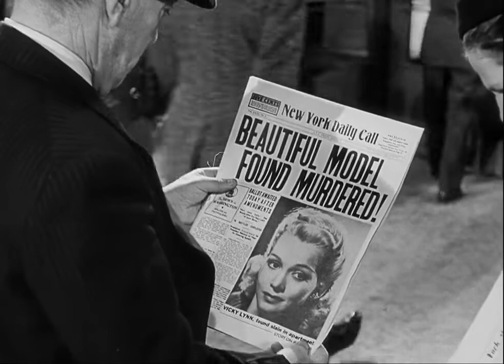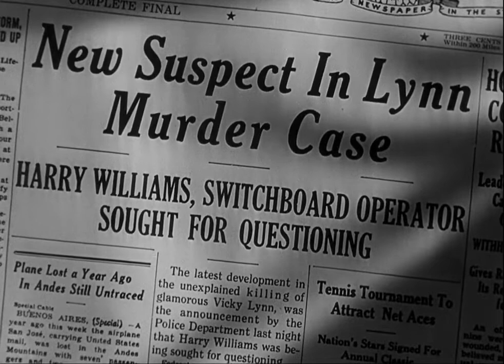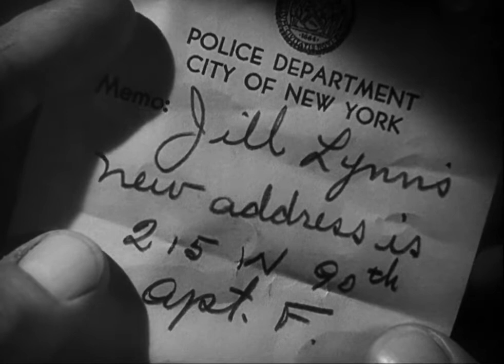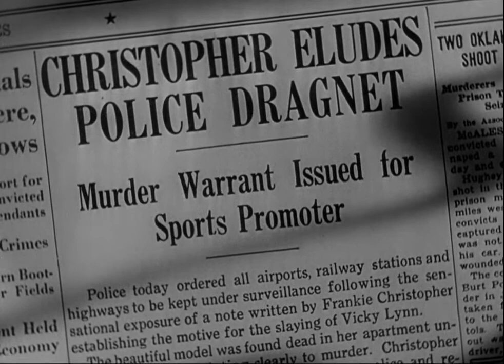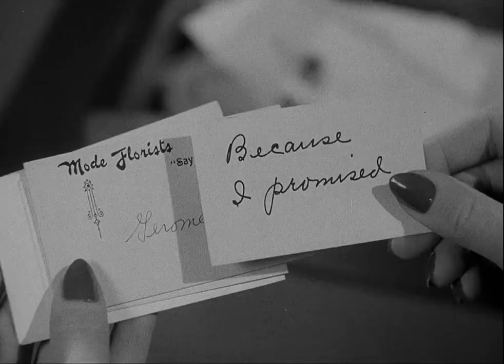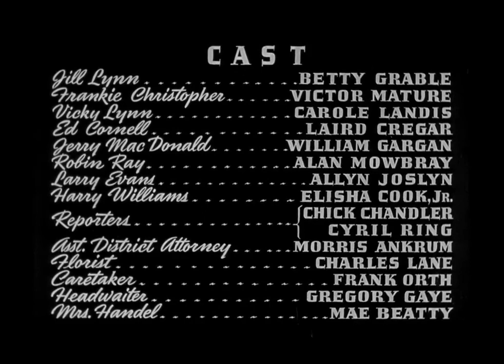Betty Grable starring in Film Noir !!! (full movie )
For Great
 Click Link Below to Visit Store !!!